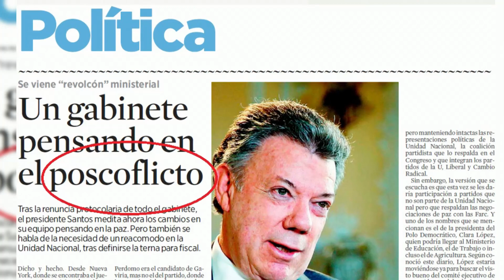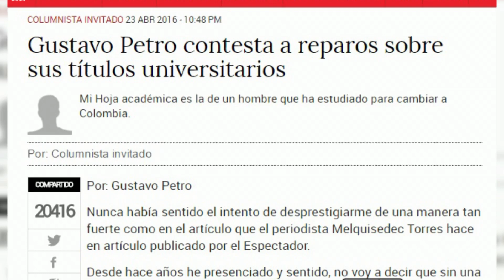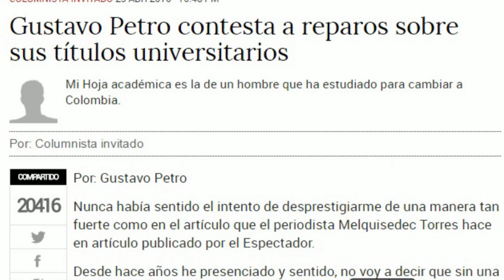Redacción al Desnudo: 02 de mayo de 2016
Fidel Cano habla, entre otras cosas, sobre los comentarios que recibió el editorial "Que hablen las mujeres, y no en voz baja".